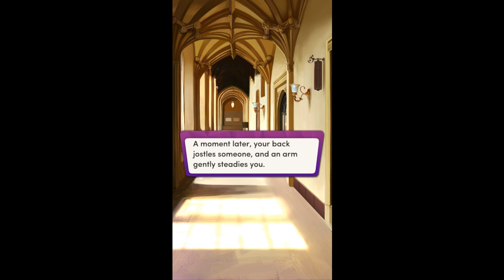Chapters: Interactive Stories - Vampire Girl 2 Chapter 21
Duality
Love and hate. War and peace. Darkness and light. Life and death. You... and Fen.